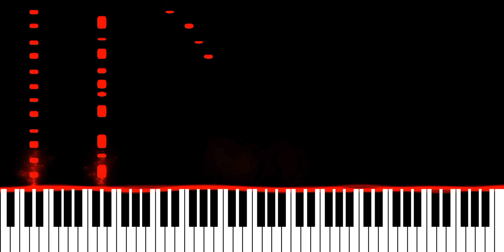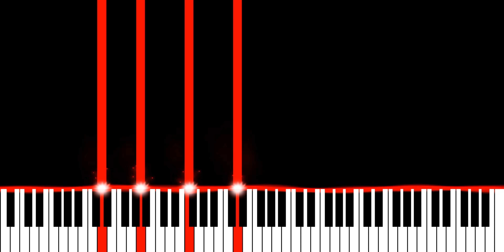Oliver Heldens & Piero Pirupa - We Don't Need (Piano Synthesia Version)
Originally recorded and released by Oliver Heldens and Piero Pirupa.

∼ j ☺️